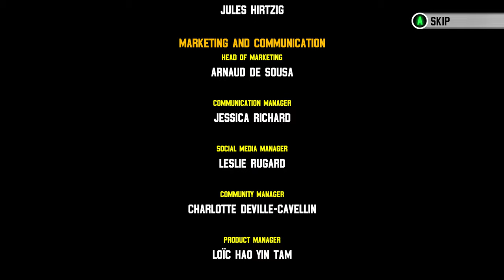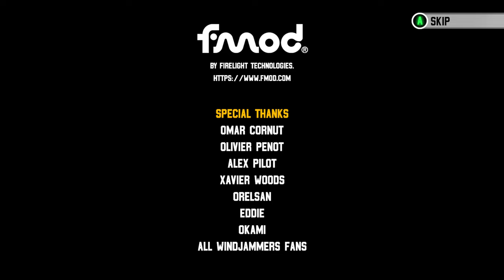Windjammers 2 (PC) - Arcade Mode: S. Miller [Hard/1-Credit]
Effectively Pong on steroids, Windjammers 2 is already up there as one of the most addictive games I have played this year. As someone who dabbled with the original Neo Geo classic, this sequel/remake goes the distance to respect what the first represented, while updating the formula to work in the 4K era of gaming. It looks and plays like a dream, with relatively solid netcode and a simple and responsive interface to boot.

That said, Windjammers 2 can be absolutely brutal if you jump in at the deep end. The arcade mode packs a lot of challenge, even on the lower difficulties, as the AI is near faultless in rallies. Computer opponents will often go out of their way to punish if you ever slip up too. It sounds daft but losing just 2 points from missing a frisbee can make all the difference if your opposition plays you until the time limit expires and, believe me, it will happen alot.

Miller is an absolute beast on Windjammers 2. He has a crazy powerful Super Sonic Shot which either takes the top or bottom lane, an incredibly evil way to end rounds if you want to punish your opponent's positioning. You can also get a lot of rounds won by mixing up the aforementioned Super Shot with Miller's equally devastating Super Lob. Honestly, he's one of the easiest characters to play and arguably the most fun too. Do you disagree? Fight me.